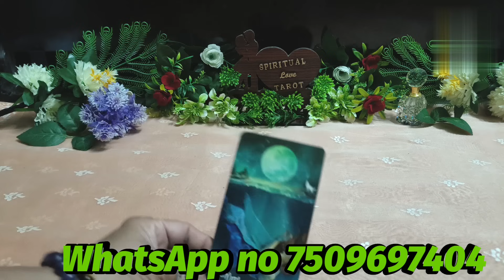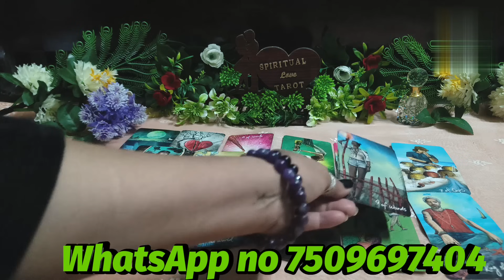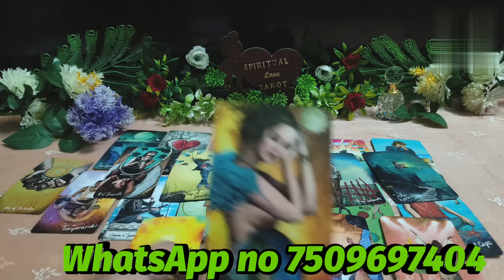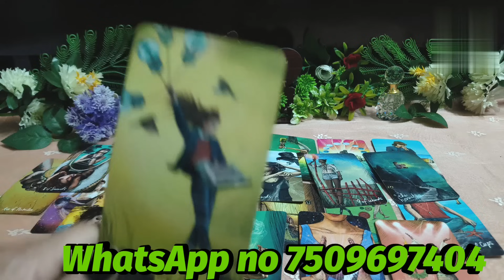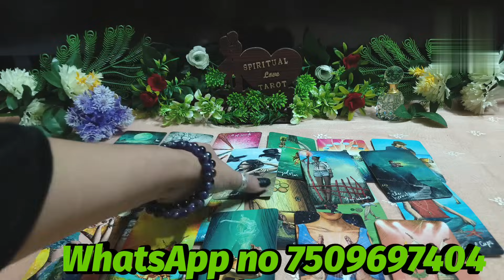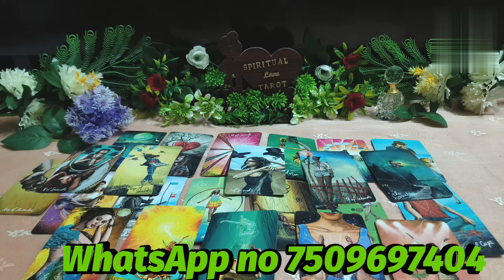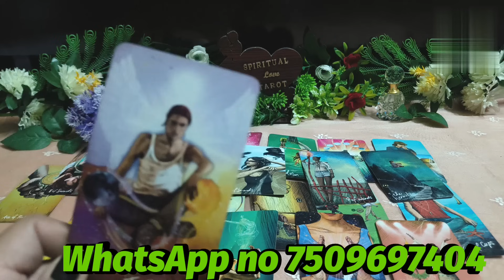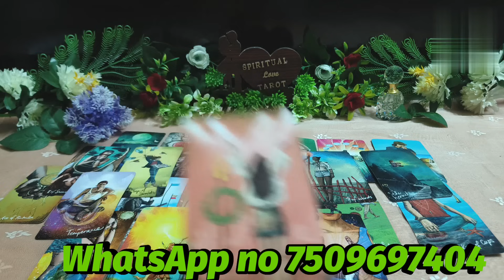डेली अपडेट थर्ड पार्टी से नजर क्या हाथी 😭👹 गुस्सा आ गया जनरल कलेक्टिव#love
hi 🌹 🌹 🌹 🌹 🌹 🌹
third party death

your queire ♥️
1) third party situation tarot reading
2) third party Tarot card reading
3) third party update
4) third party daily update
5) third party situation
6) third party || 2023
7) tarot card reading
8) free tarot card reading
9) spiritual love tarot
10) third party situation tarot reading ||2023 abh